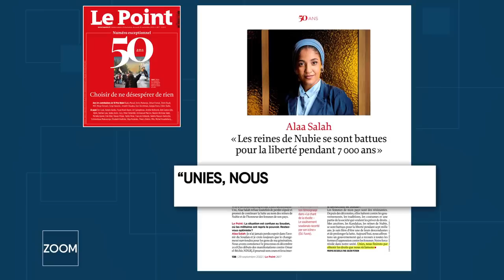Au Soudan, une guerre de deux généraux rivaux | Géopolitis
Les Soudanais sont pris en otage des combats entre deux généraux rivaux. Le conflit qui a éclaté dans le troisième plus grand pays d’Afrique menace la stabilité de toute la région.

Invité : Roland Marchal, chercheur au centre de recherches internationales (CERI) - Paris
Présentation : Jean-Philippe Schaller

Depuis le début des combats, le 15 avril, les annonces de cessez-le-feu se multiplient mais ils n'ont jamais été respectés. Plus de 500 personnes ont déjà été tuées et des milliers d'autres blessées, dans des affrontements qui touchent surtout la région du Darfour et la capitale du pays, Khartoum, une ville de 5 millions d'habitants avant le début du conflit.

"Il n'y a plus d'eau potable, plus d'électricité dans un pays où il fait très chaud maintenant. Il n'y a plus de médicaments, à la fois parce qu'il y a eu des pillages et parce que des hôpitaux ont été détruits. Et puis, il y a aussi un manque cruel de personnel soignant parce que beaucoup de gens ont été tués ou se sont enfuis", alerte Roland Marchal, chercheur au Centre de recherches internationales (CERI) de Sciences Po Paris.

Les combats opposent deux généraux rivaux : d'un côté, Abdel Fattah al-Burhane, dirigeant de facto du Soudan, à la tête des Forces armées du Soudan (FAS), l’armée régulière. De l’autre, Mohamed Hamdane Daglo, connu sous le nom d’"Hemetti", numéro 2 de la junte au pouvoir, à la tête des Forces de soutien rapide (FSR), un groupe paramilitaire.

Ces deux généraux avaient participé, en 2019, à l'éviction du dictateur Omar el-Béchir sous la pression de la rue. Ils ont ensuite pris les rênes de la transition avec un gouvernement civil. En octobre 2021, ils se sont alliés pour mener un coup d'Etat militaire. Ces derniers mois, les tensions entre les deux chefs étaient de plus en plus perceptibles. "Des deux côtés, on avait des signes de réarmement massif, de recrutement massif, de redéploiement des troupes, notamment vers la capitale. La conclusion logique de cela, c'est qu'on allait se battre. Mais il faut le dire, des combats dans une capitale, c'est quand même quelque chose de totalement extraordinaire, d'inacceptable selon tous les principes", souligne Roland Marchal. Plus de 300'000 personnes se sont déplacées à l'intérieur du pays, pour fuir les zones de combat. Plus de 100'000 autres ont quitté le Soudan pour se réfugier dans les pays voisins. Selon le Haut-Commissariat des Nations unies pour les réfugiés (HCR), plus de 800'000 personnes pourraient être déplacées par le conflit.

Roland Marchal attire l'attention sur un autre acteur, moins visible, mais qui joue aussi sa carte dans le conflit actuel: le mouvement islamiste, très présent pendant les 30 ans de règne de l'ancien dictateur Omar el-Béchir. "Depuis le coup d'Etat d'octobre 2021, le général Burhane a réintégré des cadres islamistes dans l'appareil d'Etat civil et surtout a redonné davantage de pouvoir à des officiers islamistes", relève le chercheur. "On a à la fois une stratégie de confrontation entre ces deux généraux mais aussi, à terme, le risque d'une restauration autoritaire où le général Burhane pourrait disparaître au profit d'autres généraux sans doute plus proches des nostalgiques de l'ancien régime", poursuit-il.

Au sommaire:
00:00 Soudan, guerre des chefs
01:55 Au Soudan, la guerre que se livrent deux généraux rivaux a fait des centaines de morts
05:41 Roland Marchal: "Si la guerre au Soudan dure, elle impliquera beaucoup plus les Etats de la régions"
12:23 Le combat de la société civile soudanaise contre la dictature
14:52 Roland Marchal: "Au Soudan, il y a le risque d'une restauration autoritaire"
20:42 Le Soudan du Sud, indépendant depuis 2011, toujours en proie aux violences
23:21 Omar el-Béchir, 30 ans de règne sur le Soudan